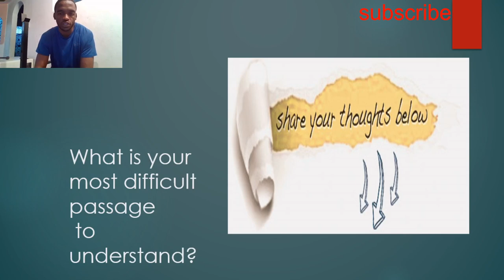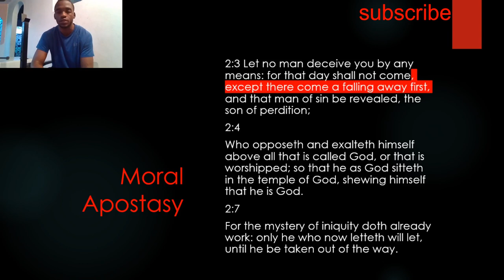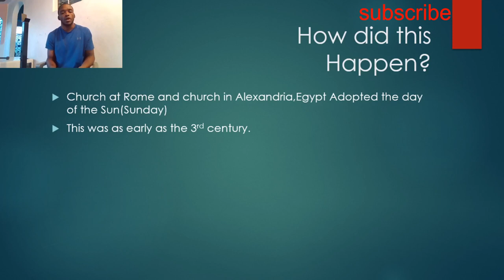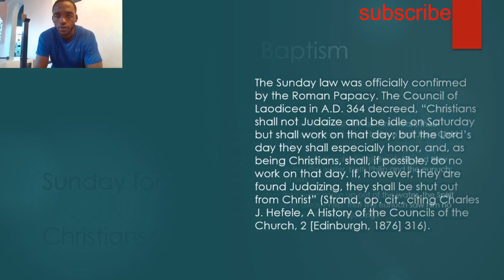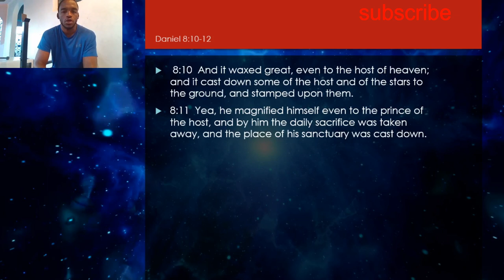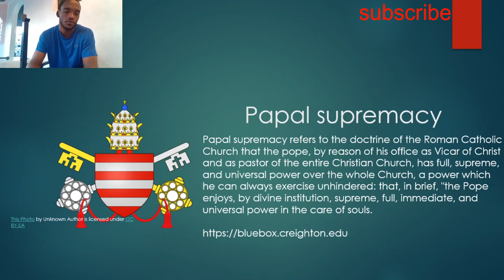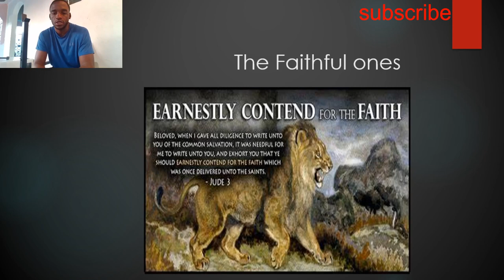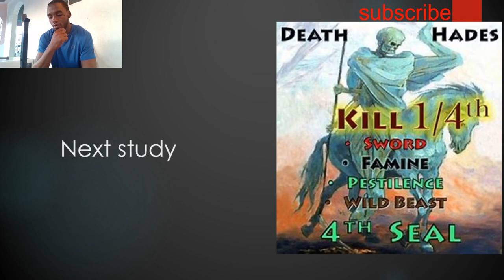Seven seals (third seal pt.2)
this is part five of my seven seals study, these seals are found in the book of Revelation, in this episode we cover the fulfillment of the third seal, this video includes a lot of information of church history, hope you enjoy this study.